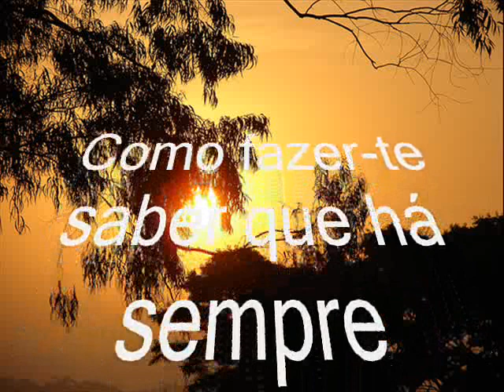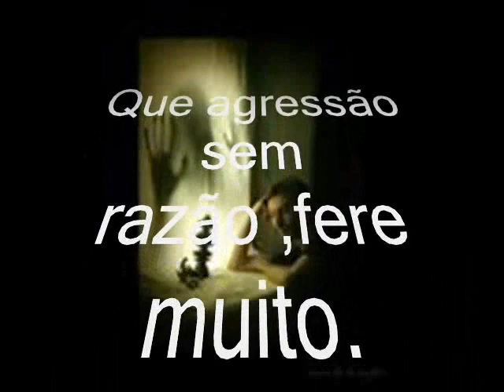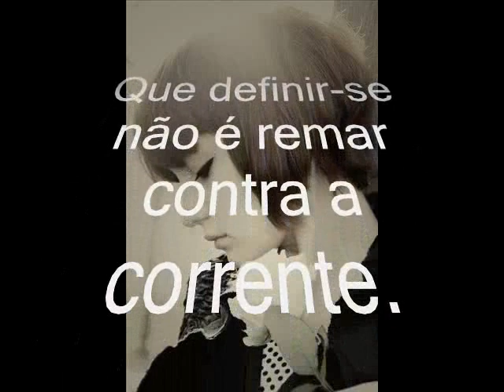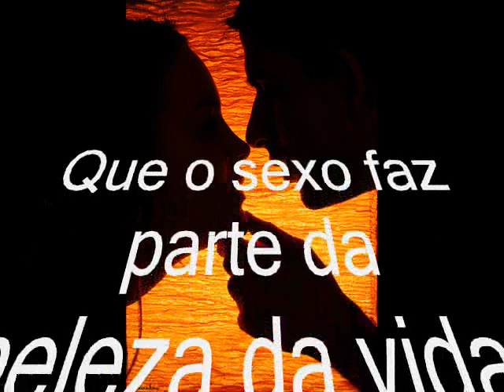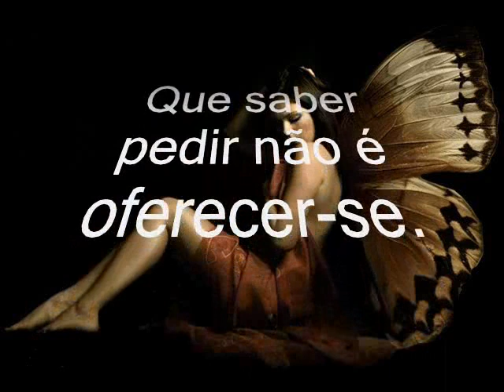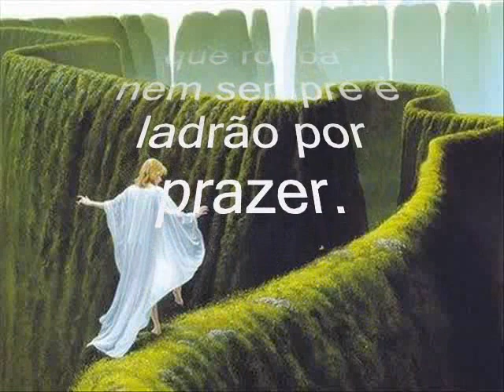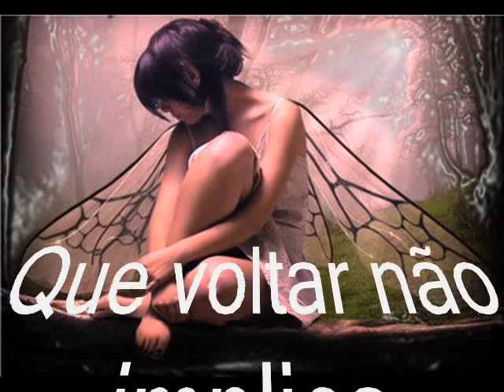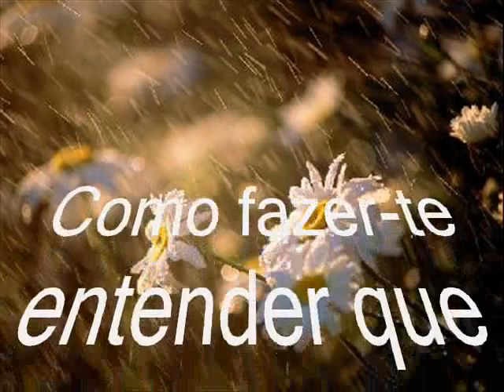Poema de Mario Benedetti (tradução)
Lindo poema desse poeta Uuguaio